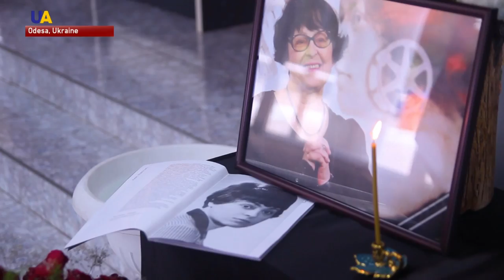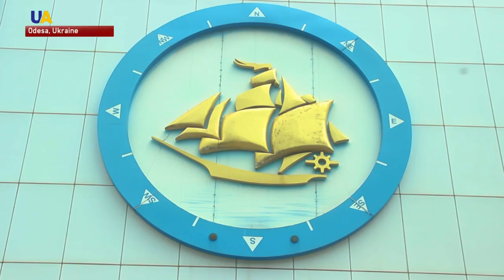Saying Goodbye to a Legend of Ukrainian Cinema: Kira Muratova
Legendary Ukrainian film director Kira Muratova has passed away at the age of 83. Her films were subject to Soviet censorship - but after the USSR collapsed, her trademark style became known to audiences worldwide.